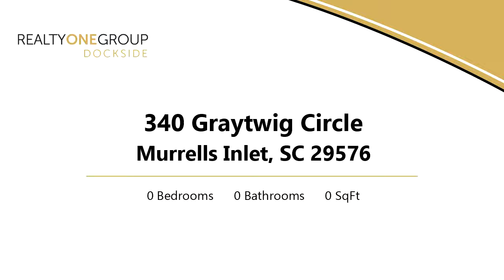Lot/Land for sale - 340 Graytwig Circle, Murrells Inlet, SC 29576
Here is your chance to build your very own beach style home on the last lot in Abaco Cove!   Coastal colors, metal roofs, and beautiful landscapes adorn this established community in Murrells Inlet.  This parcel of land is already cleared and waiting for a builder of your choice to build your dream home.  All utilities, including natural gas, electric, city water and sewer are located underground and ready for easy hookup. Low monthly HOA fees include weekly garbage pick up. Experience well known restaurants at Marshwalk, launch your boat at Wacca Wache Marina, or dip your toes in the sand at the beach...all within a few miles!  Don’t miss out on this unique opportunity to live in this upscale, coastal neighborhood.

Bedrooms: 0
Bathrooms: 0.00
Square Feet: 0
Price: $92,900